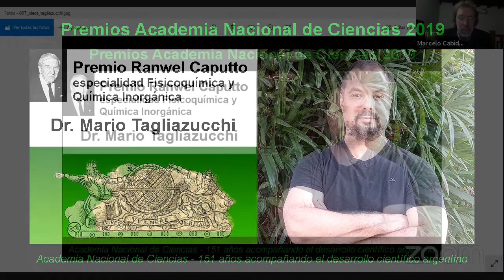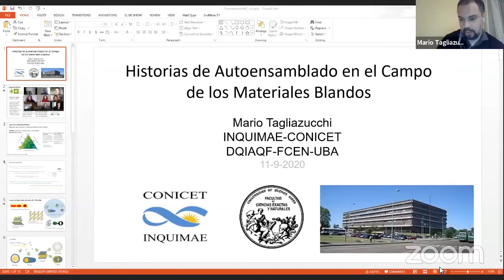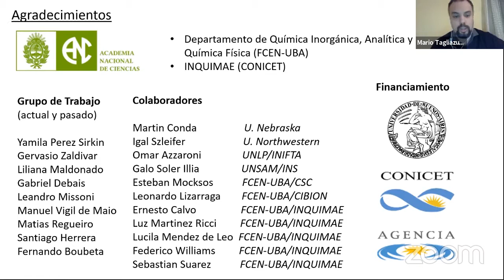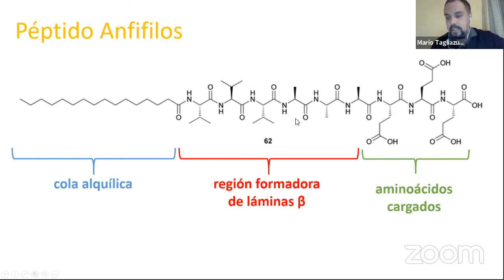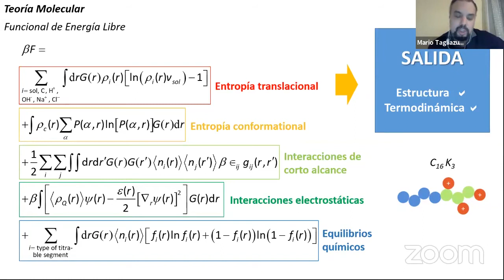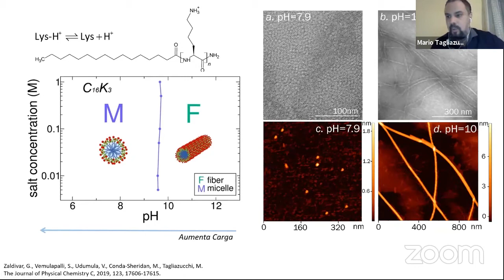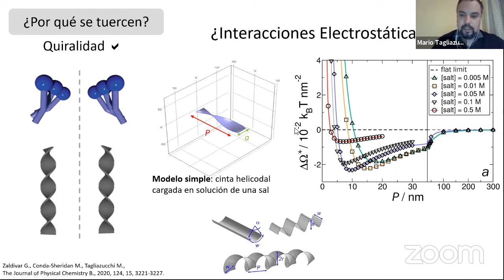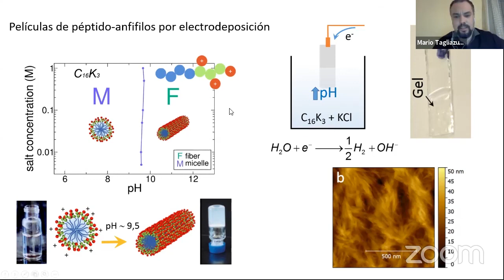Premio Ranwel Caputto 2019: Dr. Mario Tagliazucchi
Durante el Acto por el 151° Aniversario de  la creación de la Academia Nacional de Ciencias, realizado el 11/09/2020, se llevó a cabo la entrega de los Premios Academia Nacional de Ciencias a Jóvenes Investigadores.
El galardonado con el Premio Ranwel Caputto 2019 - especialidad Fisicoquímica y Química Inorgánica, fué el Dr. Mario Tagliazucchi.
Durante el acto, el Dr. Tagliazucchi brindó la conferencia "Historias de Autoensamblado en el Campo de los Materiales Blandos."